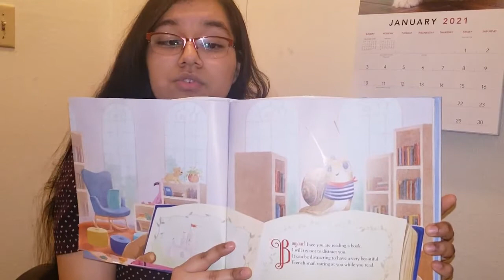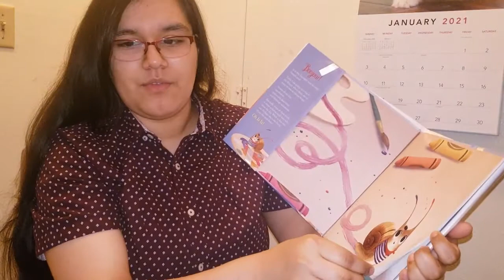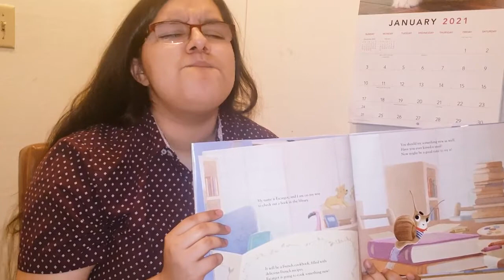LEER: Preescolar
Una video informacional para el programa Kinderspark 2021 presentada por Johana.
Vista a ppld.org o unas de nuestras bibliotecas para información sobre nuestra colección con libros para niños bilingües o en español.
Para información sobre el programa visita a